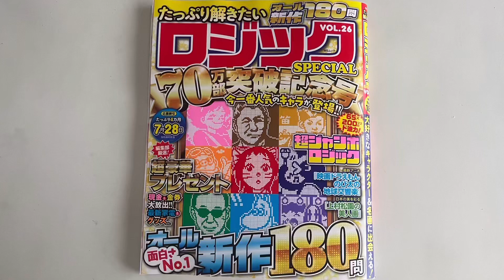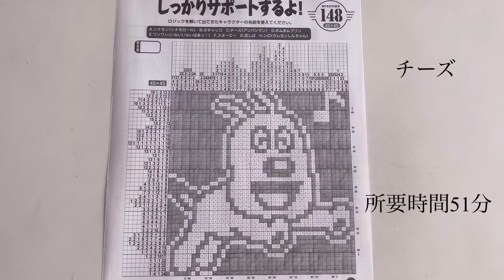【チーズ（それいけ！アンパンマン）】イラストロジックpuzzle